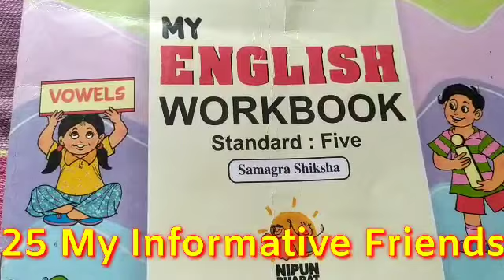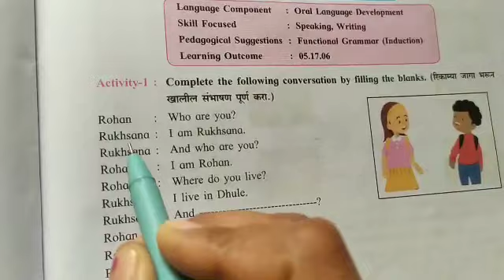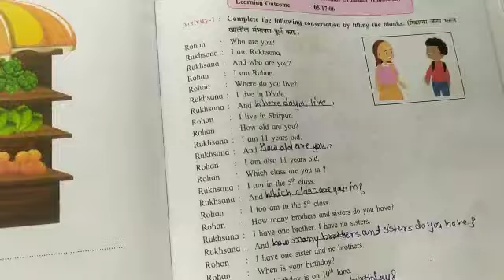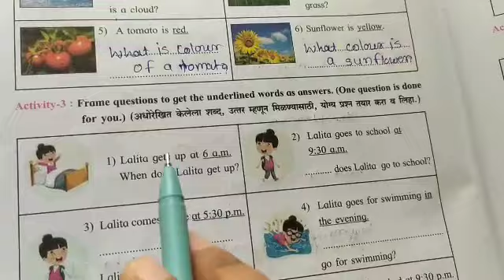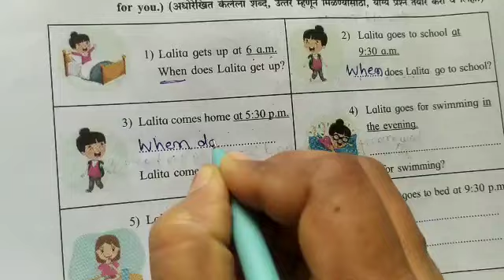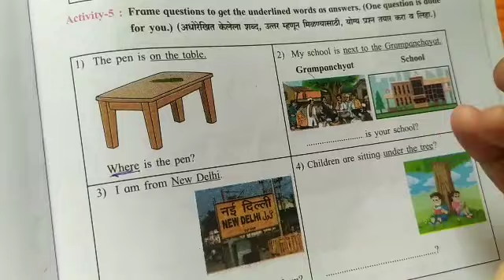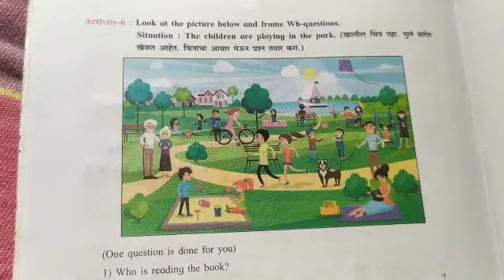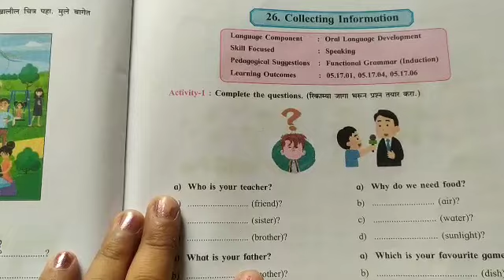My English Workbook standard Five | 25 My Informative Friends | 5th samagra shiksha English